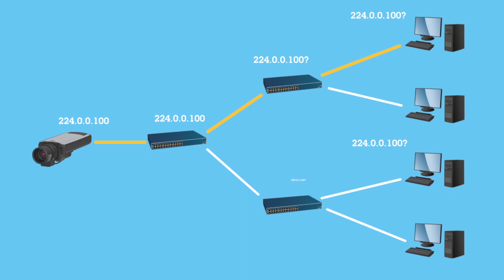Axis Communications' Academy 60 seconds - Multicasting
Axis Communications' Academy presents "60 seconds" on the topic of multicasting. Learn how multicasting differs from normal network traffic, and how it could benefit your IP video setup.